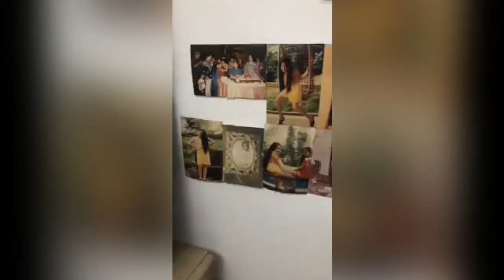Lama Menghilang, Begini Kabar Terbaru Gideon Tengker Ayah Nagita , Berubah Derastis !!!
Always Duo Ahmad Adalah Channel Yang Menyajikan Berita Terbaru, Terupdate Dan Terpercaya, Seputar Dimas Ahmad Dan Keluarga Raffi Ahmad, Nagita Slavina Yang dikemas Secara Khusus Sehingga Menghasilkan Video Yang Menarik dan Mudah Diapahami. Semoga Yang Kami Sampaikan Dapat Bermanfaat Bagi KIta Semua.